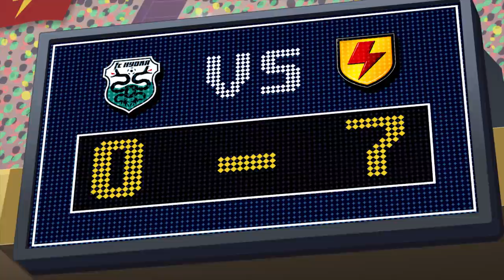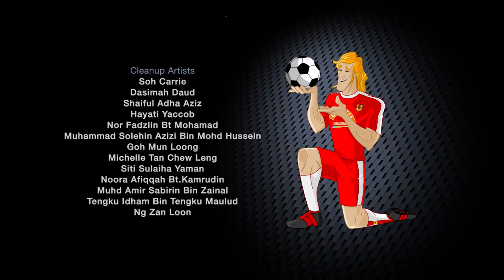Supa Strikas - S3E28 - Sky's The Limit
From Toni Vern to Colonel Von Pushup, the Super League's greatest minds are perplexed by team Orion's mysterious new tactics. It seems they have all been trumped by Coach Black's otherworldly brain power. Unfortunately, Supa Strikas' own tactical genius, the Professor, has been fired! Can Shakes convince him to refocus on cracking the Orion Code?